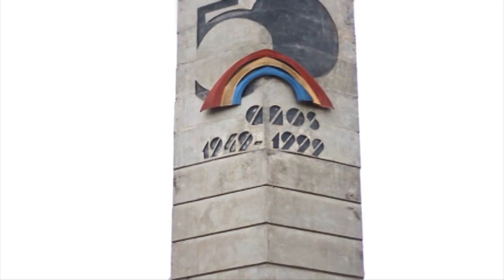Felipe Zambardino TV - Profile Mete a Mala Vol.6 2013 - 2014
Este profile de puro Patins Street gravado nos anos 2013 e 2014 fecha um ciclo importante na minha vida quando eu andava com meu Promodel de Patins o TxT-Felipe Zambardino. Que 2016 seja mais um ano de novos projetos e renovação!